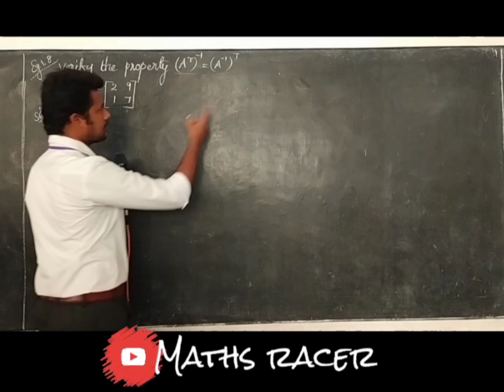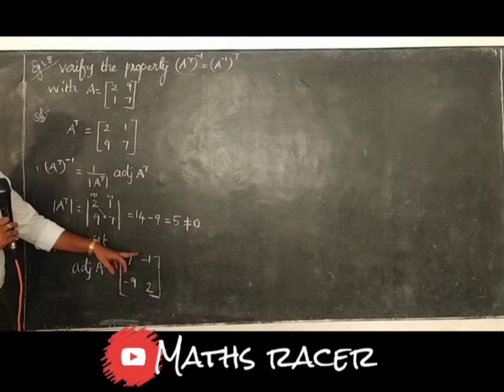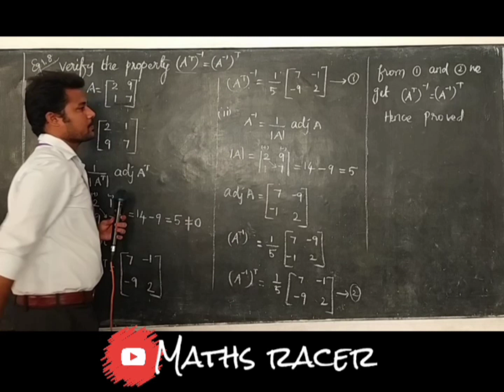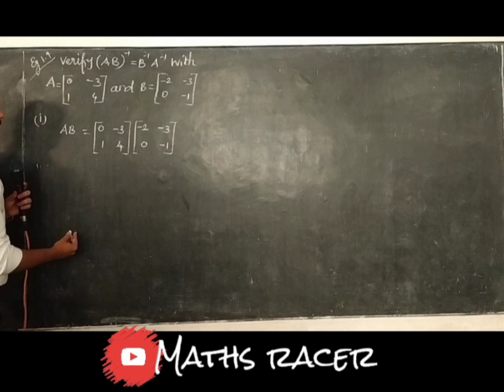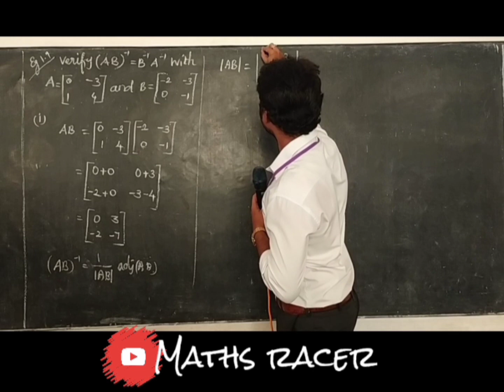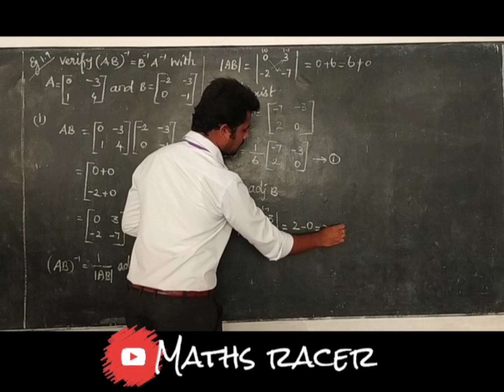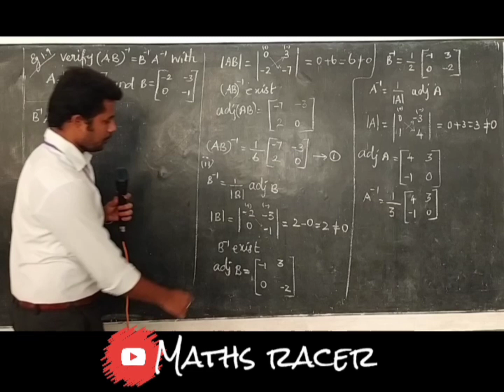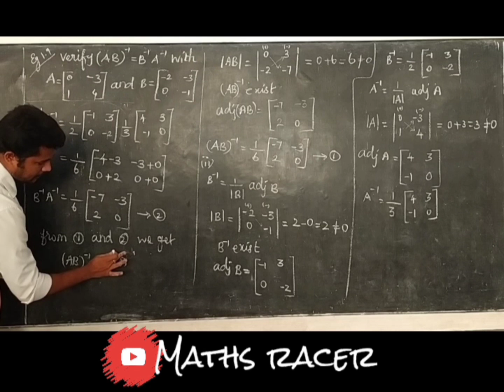+2_maths_chapter_1_EXAMPLE:1.8_&1.9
Chapter 1_example sum_1.1_to_1.7